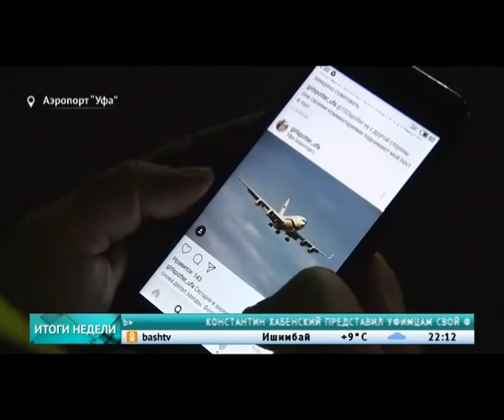В Уфимском аэропорту три новых рейса встретили водяной аркой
В течение одних суток в уфимском аэропорту водяной аркой встретили три новых рейса, которые теперь будут выполнять регулярные перелеты из башкирской столицы в Анталию и Новосибирск. Перевозчиков ждали не только пассажиры, но и уфимские споттеры. Кто они, и почему каждый новый самолет вызывает у них бурю эмоций?
Репортаж: Bash.News.